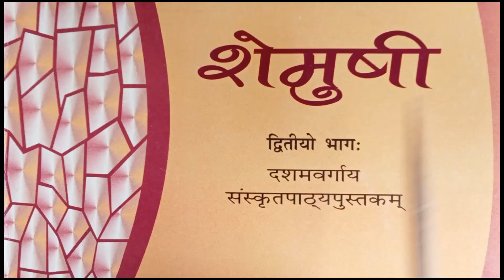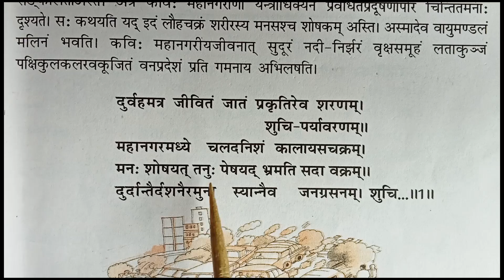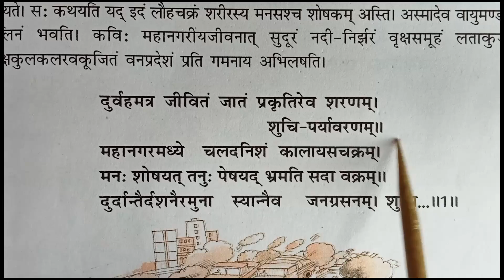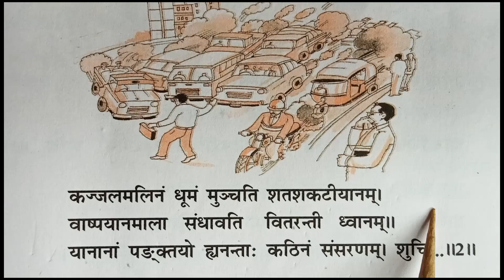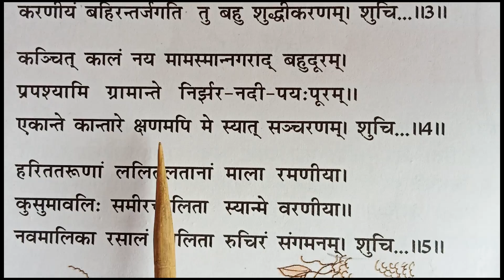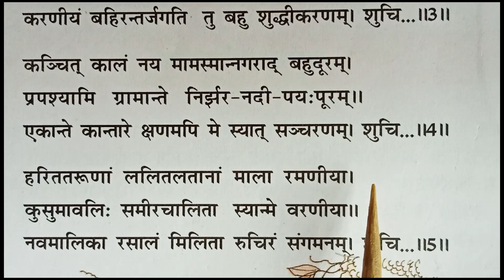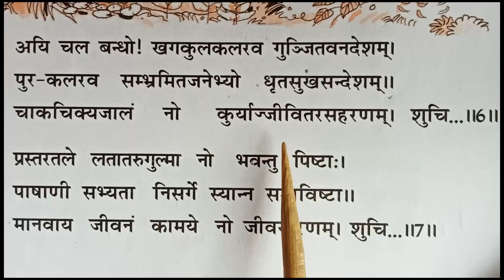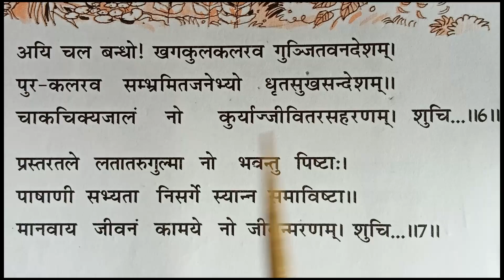01| Digital Lecture | Class-10| Sanskrit- "प्रथम पाठः - शुचिपर्यावरणम् " Chapter Explanation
Class : 10
Subject - Sanskrit
Chapter:- "प्रथम पाठः - शुचिपर्यावरणम् " Chapter Explanation